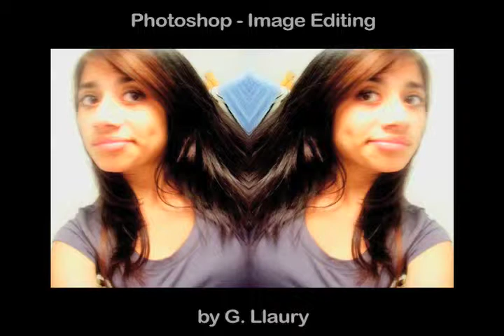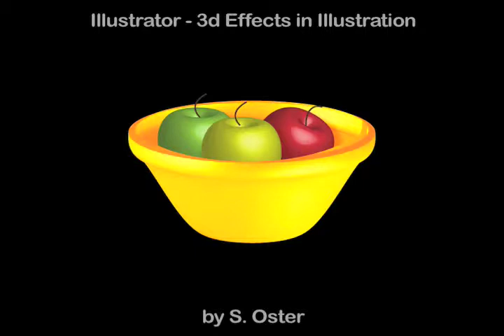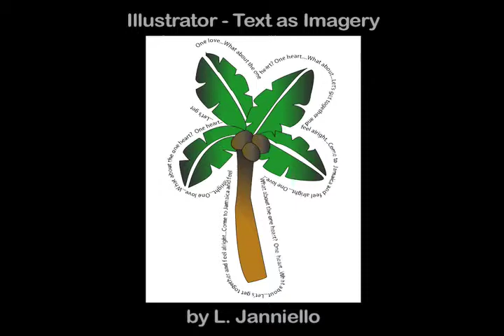Photoshop & Illustrator Projects 2008-2009 SY